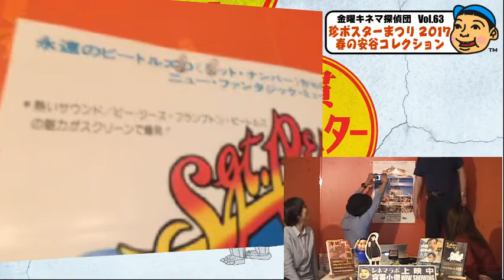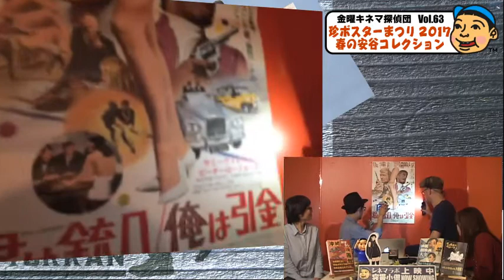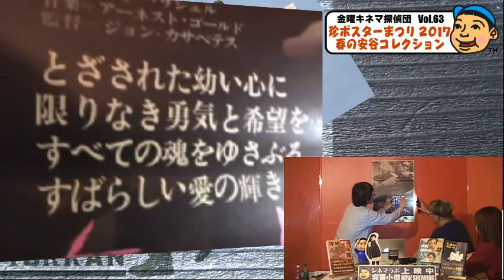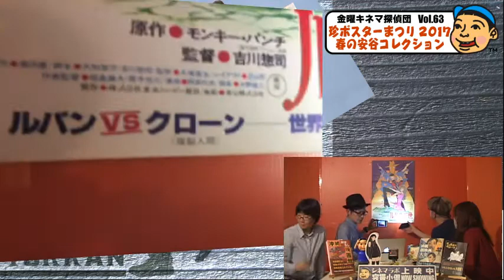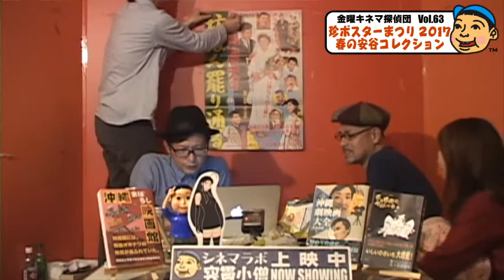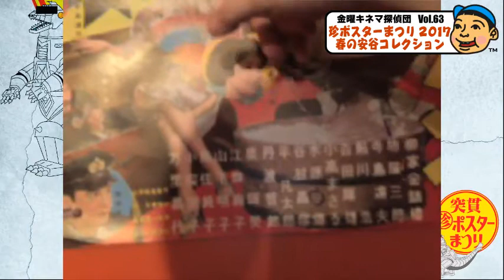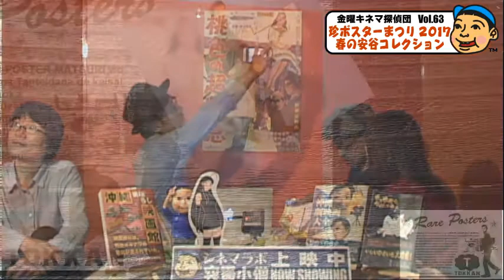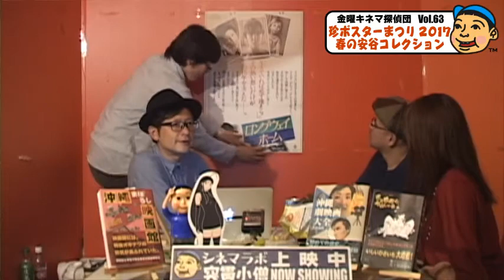金曜キネマ探偵団 Vol 63：2017年1月20日：珍ポスターまつり2017 春の安谷コレクション‹後編›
Vol.63：2017年1月20日配信
◎ゆんたくテーマ：珍ポスターまつり2017　春の安谷コレクション：後編
‹登場ポスター›
『サージャント・ペッパー』『ザッツ・エンタテインメント』『ザッツ・ポルノ』
『君は銃口／俺は引金』『愛の奇跡』『ハロルドとモード・少年は虹を渡る』
『ルパン三世・ルパンVS複製人間』
『ワンマン今昔物語』『高島忠夫の坊ぼん罷り通る』
『金語楼の海軍大将』『美男買います』『思春の波紋』
『弥次喜多珍道中・中仙道の巻』『契約結婚』『桃色（ピンク）の超特急』
『ザ・カンニング　IQ=0』『ロングウェイ・ホーム』

☆出演：平良竜次、喜久村有子、森田斉子、犬尾仁
☆技術・出演：當間早志
☆挿入曲：やちむん「枕木は燃えている」